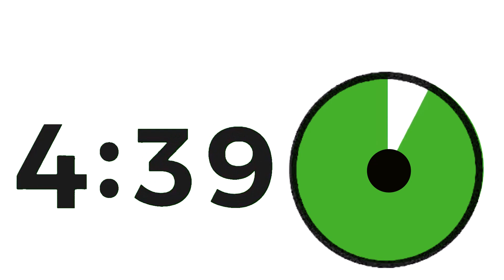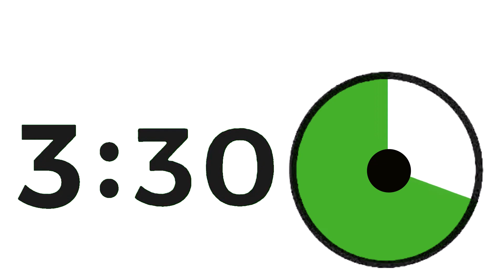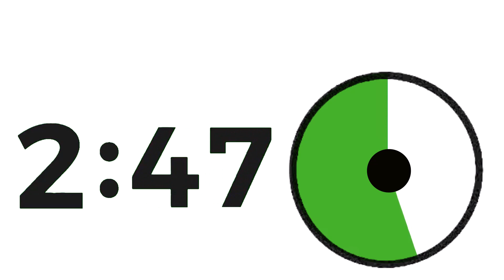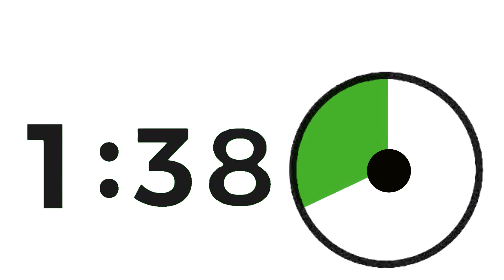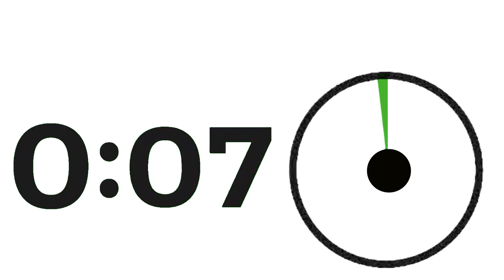Quiet five-minute visual timer with burst of color at the end